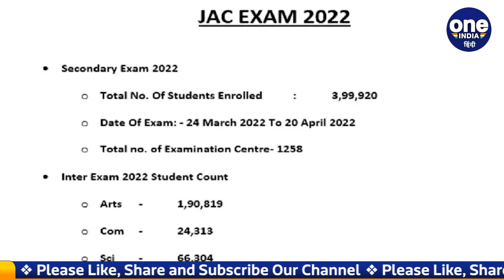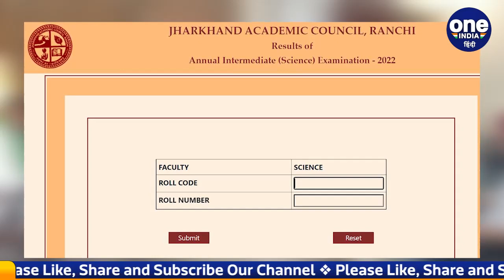JAC Jharkhand Board 10th, 12th Result 2022: 12वीं साइंस के नतीजे कैसे रहे? | वनइंडिया हिंदी | *News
JAC Jharkhand Board 10th, 12th Result 2022: Jharkhand Academic Council Ranchi declared the results of matric and inter examinations on Tuesday. Right now, the Inter Science results have been released. Arts and commerce results will be released later. The result was released on jacresults.com and jac.jharkhand.gov.in.

JAC Jharkhand Board 10th, 12th Result 2022: झारखंड एकेडमिक काउंसिल रांची ने मंगलवार को मैट्रिक और इंटरमीडिएट की परीक्षाओं के रिजल्ट घोषित कर दिए. अभी इंटर साइंस के नतीजे जारी किए गए हैं. आर्ट्स और कॉमर्स के रिजल्ट बाद में जारी किए जाएंगे. रिजल्ट jacresults.com और jac.jharkhand.gov.in पर जारी की गई. इस साल इंटरमीडिएट के तीनों संकायों में 3 लाख 40 हजार परीक्षार्थी शामिल हुए थे.